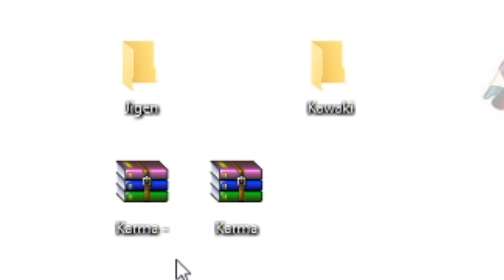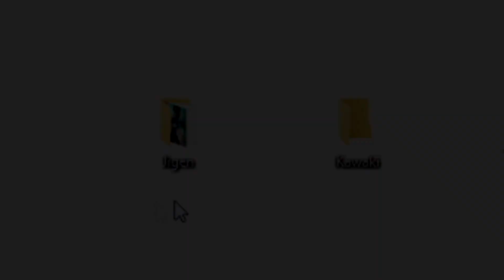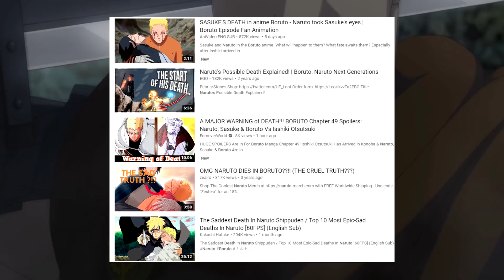Koliko su Otsutsuki jaki? (Boruto)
Bogovi u Borutu su Prejaki (Otsutsuki)